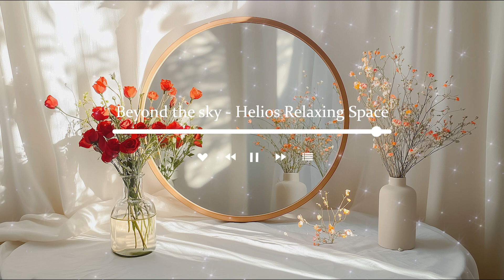하루를 시작하는 차분한 음악 피아노 선율🥰은 긍정적인 기분을 선사합니다 🌼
☀️ Mellow Music에 오신 것을 환영합니다! 🎹

이 채널에서는 하루를 밝고 긍정적인 에너지로 시작할 수 있도록 도와주는 상쾌한 피아노 음악을 제공합니다. 모든 비디오는 여러분이 활기찬 기운을 얻고, 기분 좋게 하루를 맞이할 수 있도록 제작되었습니다. 🎶

아침의 상쾌함을 느끼며 피아노 선율 속에서 긍정적인 에너지를 충전해 보세요. 여러분의 일상에 활력을 더해주는 음악이 되기를 바랍니다. 😊

여러분의 응원에 감사드립니다! ❣

► 재업하지 마십시오.
► 모든 권리는 해당 소유자에게 있습니다.